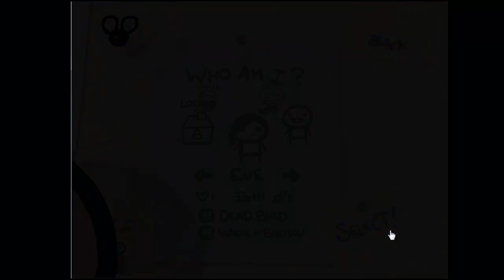Lets Play: The Binding of Isaac - Ep.1 "getting Started"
this is my first video of "The Binding of Isaac"

So for the bad frame rate of the recording, it was alot better than this on my screen but the recording did come out as well